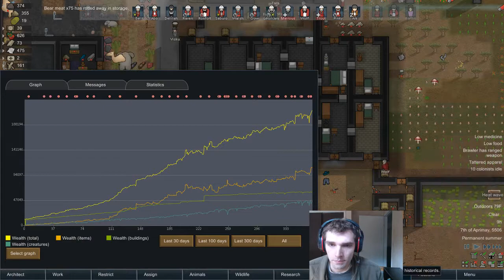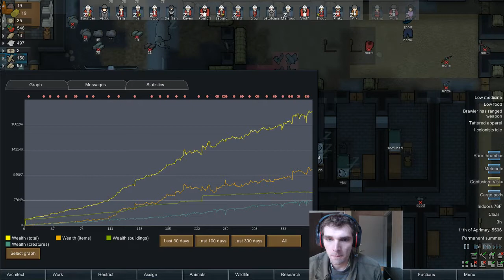RimWorld: Savage Brutes (Cassandra, Savage) #61 - Go Grazing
In this episode, we let our animals go grazing while we restock our kibble.

Stellaris is developed by Paradox Development Studio.  Published by Paradox Interactive.

The following DLC is used in this series:
Horizon Signal
Anniversary Portraits
Leviathans Story Pack
Utopia
Synthetic Dawn
Apocalypse
Distant Stars
MegaCorp